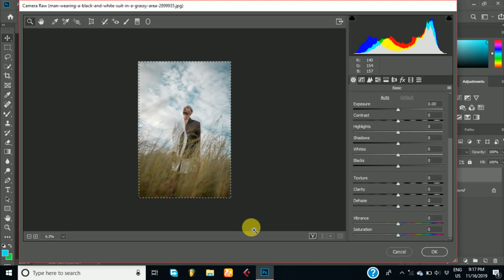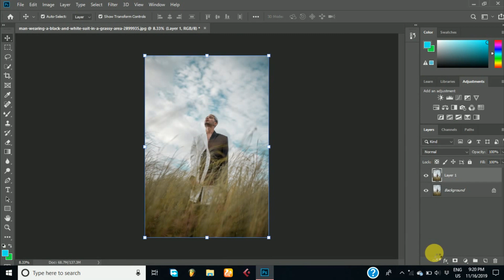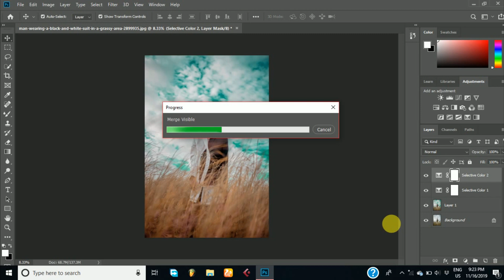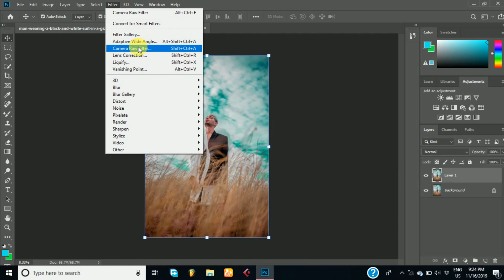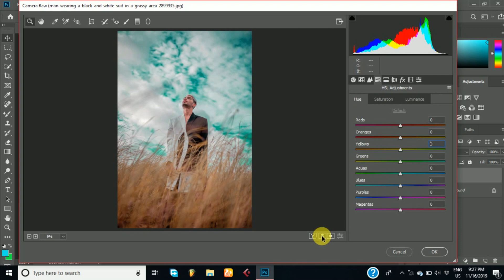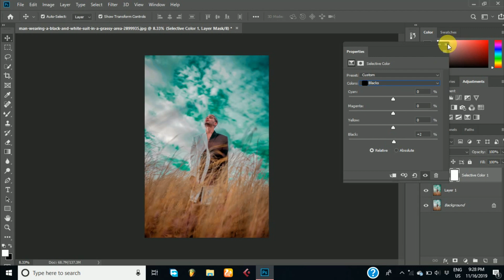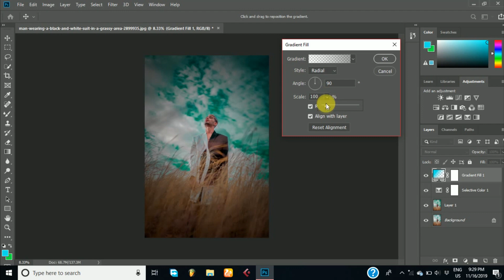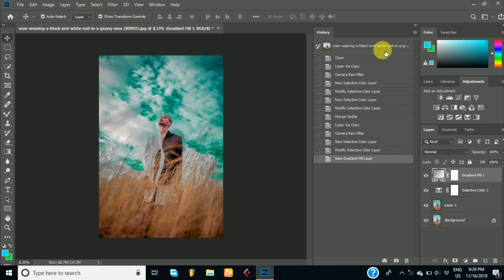photoshop cc tutorial | beautiful green sky color grading tutorial 2019 | HK creations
hello guys ,
in this tutorial i will show you how to create a beautiful sky color grading in photoshop cc ,

Category
Music
Song
Earth
Artist
K-391
AEI (on behalf of NCS); BMI - Broadcast Music Inc., UNIAO BRASILEIRA DE EDITORAS DE MUSICA - UBEM, LatinAutor - SonyATV, ASCAP, PEDL, LatinAutor, Featherstone Music (publishing), EMI Music Publishing, and 9 music rights societies